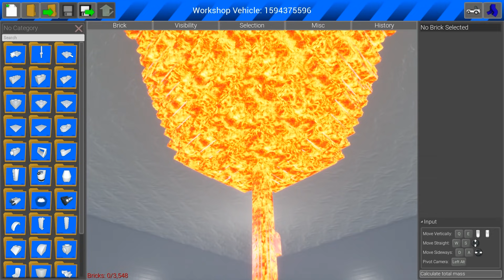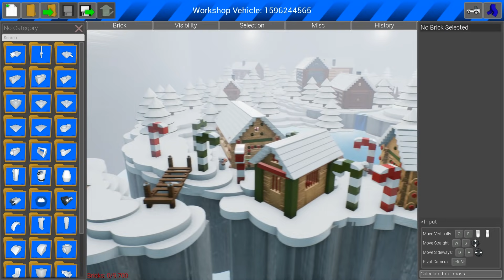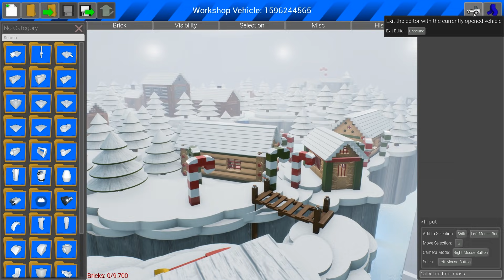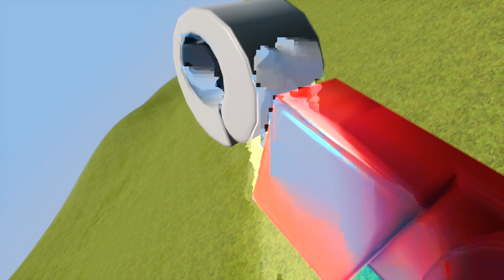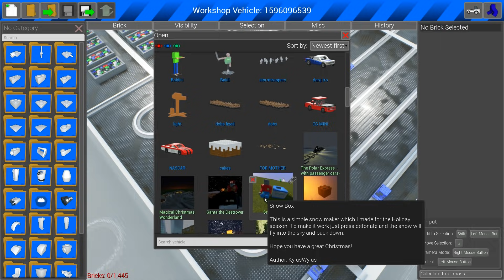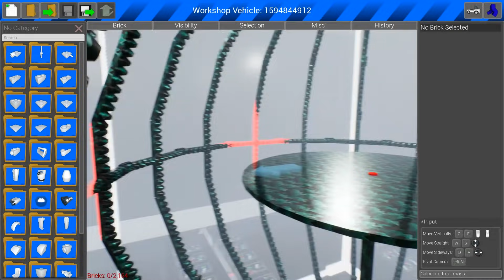BOB NUKES AN EVIL LEGO CHRISTMAS VILLAGE! - Brick Rigs Gameplay - Lego Christmas Toys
Today we check out the Christmas Creations! This is the new Bricksville Lego City which has airport, train, buildings and more!